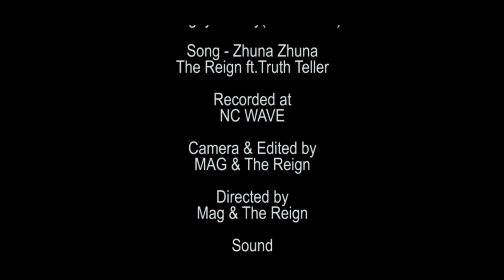Zhuna Zhuna by The Reign | Bhutanese latest Music Video 2021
We are blessed to be under the shade of a great leader. No matter what falls upon us we will always be protected but that doesn't mean we can stay lenient.So, as a proud dragon 🐉 let's all stand together and stand tall against this pandemic.
Let's live by the example of the living God, our King.
Pelden Drukpa Gyelo
The Reign signing out
enjoy! be mindful!